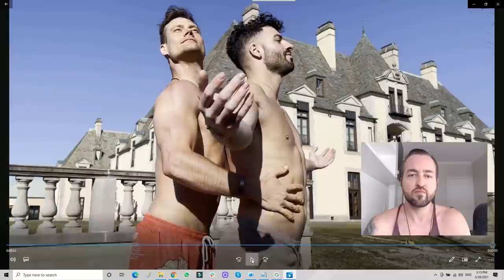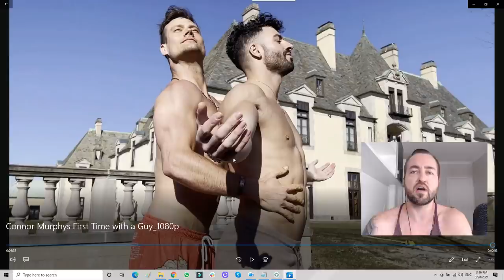Connor Murphy Drinks Men's Semen | Natty or Not Proof? | Wants Response From More Plates More Dates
Dating coach reveals Connor Murphy's semen drinking habits and comments them